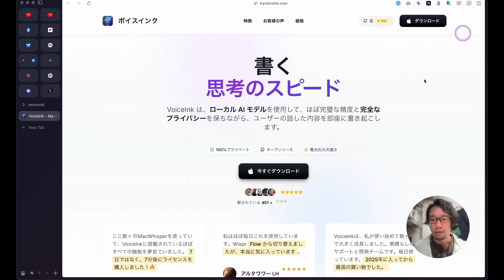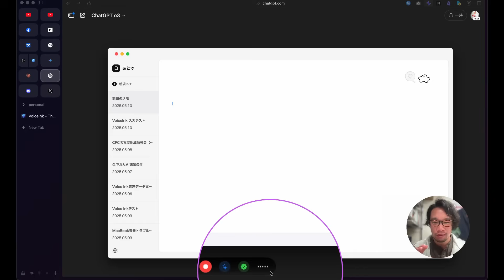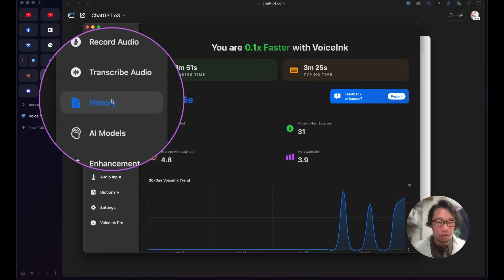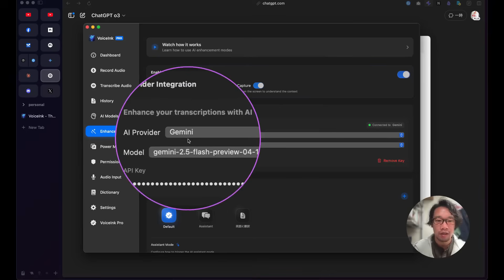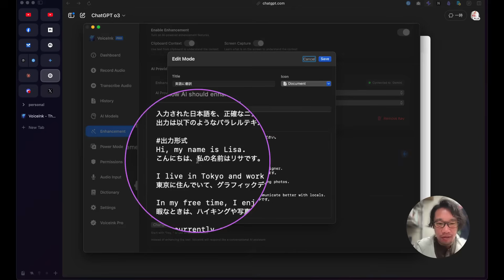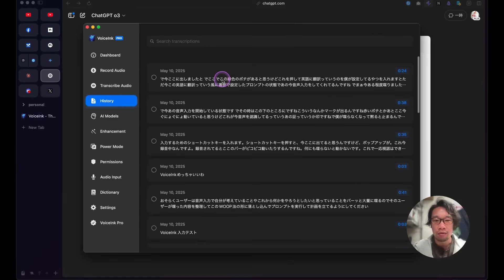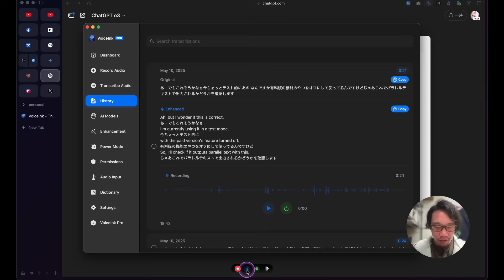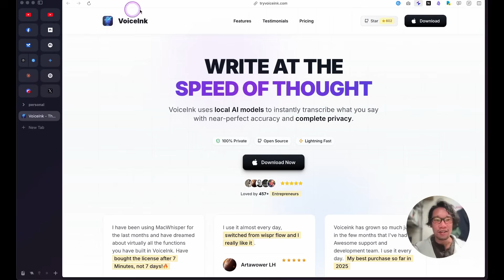【AI活用術】この音声入力アプリ「VoiceInk」マジでおすすめ！！3,000円買い切りで精度も申し分ない！マジでおすすめ！！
これはマジでおすすめ！
Dugdigさん、ありがとうございます！！

※Mac版アプリ限定です。

0:00 VoiceInkの紹介
0:45 VoiceInkの利点1：買い切り型
1:38 VoiceInkの利点2：ローカル保存
2:21 VoiceInkの実際の使用感（デモ）
4:44 VoiceInkの機能詳細
5:49 APIを設定して精度を上げられる
8:08 VoiceInkにカスタムプロンプトを仕込む
11:15 音声と文字起こしがHistoryに残るから安心
12:03 APIを使わないように切り替えられる
14:17 まとめと注意点